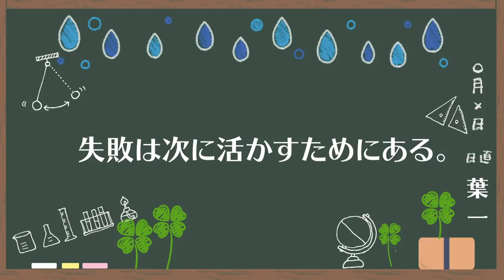サボりがちなテスト直し。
テストお疲れ様！！これからの人はテスト頑張ってね！！！
前回の動画(EDIXの感想)
‹使用音源›
「甘茶の音楽工房」